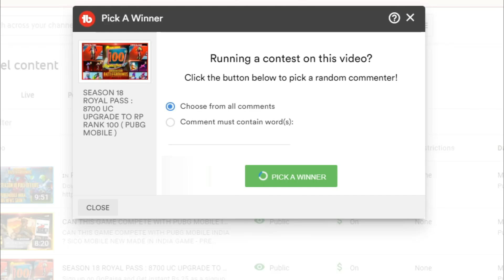NEON LORD M416 😍 PREMIUM CRATE OPENING ( PUBG MOBILE )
1. New premium crate opening
2. Pubg mobile crate opening
3. Pubg mobile India
4. Crate opening in Pubg Mobile
5. Pubg mobile m416

 💲💲💲 Feeling rich?  💲💲💲

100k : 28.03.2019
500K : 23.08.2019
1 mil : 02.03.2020